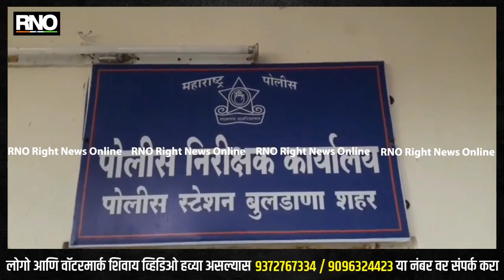BULDHANA | चोरीच्या घटनेसंदर्भात पोलिसांचे बुलडाणेकारांना आवाहन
बुलडाणा शहरासह जिल्हाभरात चोरीच्या घटनांमध्ये वाढ झाली आहे, त्यामुळे या घटनांना आळा घालण्यासाठी पोलिस प्रशासनाने बुलडाणा शहर वासियांना आवाहन केले आहे, बुलदणा शहरातील नागरिक बाहेरगावी जात असल्यास आपले घर बंद असल्याची माहिती पोलिस प्रशासनाला द्यावी, जेणेकरून पोलिसांना त्यांच्या घरावर पाळत ठेवता येईल, किंवा शेजाऱ्यांना याची कल्पना द्यावीपोलिसांनी शहरात गस्त वाढवली असून नागरीकांनी देखील जागृत राहून पोलिसांनी सहकार्य करावे , जने करून चोरांच्या मुसक्या अवळण्यात पोलिसांना यश मिळेल.असे आवाहन पोलिसांनी केले आहे.

BYTE :  प्रल्हाद काटकर, पोलीस निरीक्षक बुलडाणा शहर